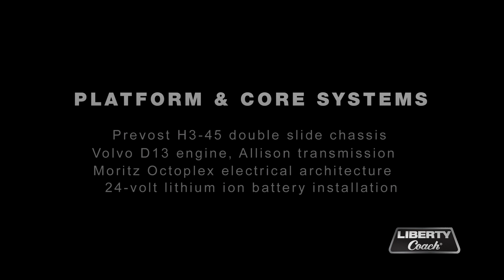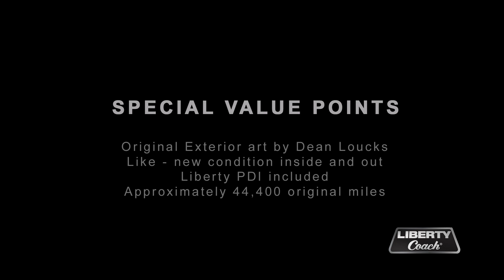Liberty Coach 5327-A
The 2016 Elegant Lady #5327-A, Keswick double slide edition, is built on a Prevost H3-45 shell, widely recognized as the finest conversion coach in the industry.  This custom coach boasts an expansive bath and half lay-out and is in near new condition, offering a full complement of premium features including iPad Air interface control and lithium ion battery technology. For more information about this coach or Liberty Coach,